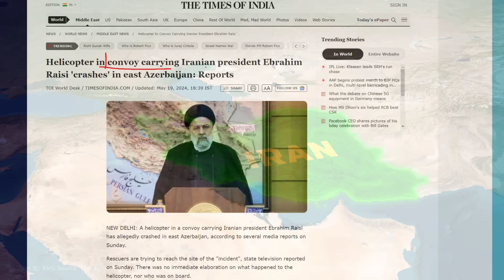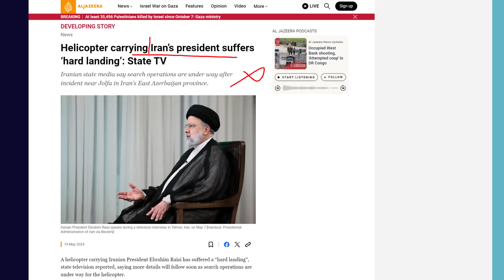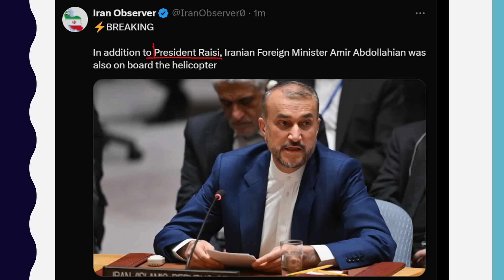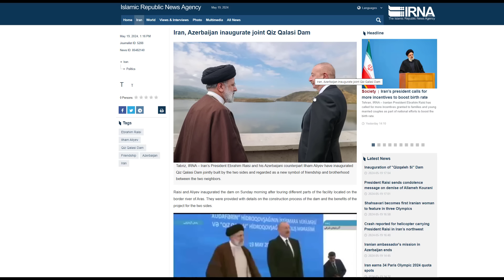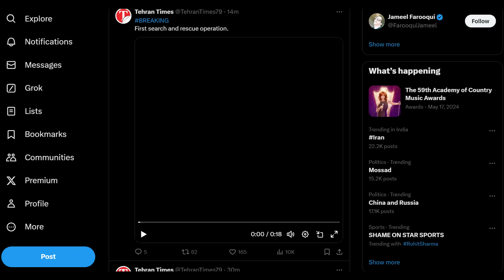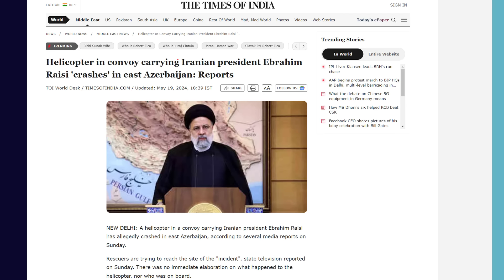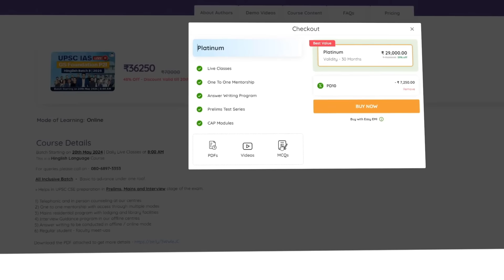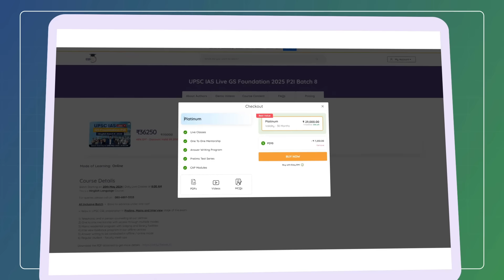Iran President's Helicopter Crashes | MOSSAD is Trending Worldwide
Iran President's Helicopter Crashes | MOSSAD is Trending Worldwide By Prashant Dhawan